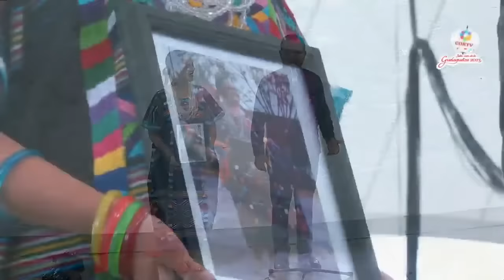INCREIBLE BAILE DE Flor de Piña 🍍 - San Juan Bautista Tuxtepec Guelaguetza 2023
Flor de Piña 🍍 - San Juan Bautista Tuxtepec / Guelaguetza 2023/